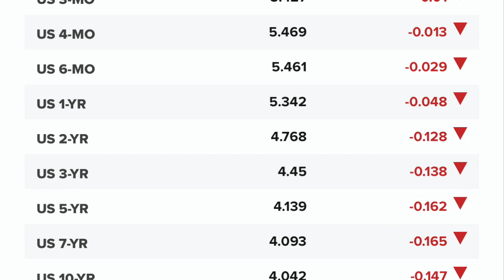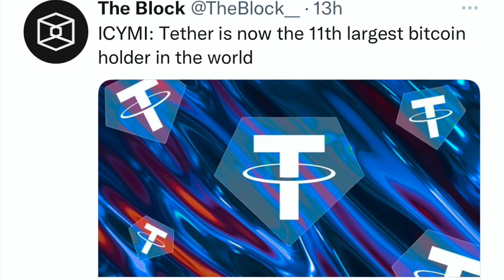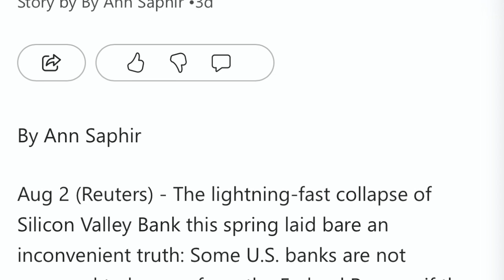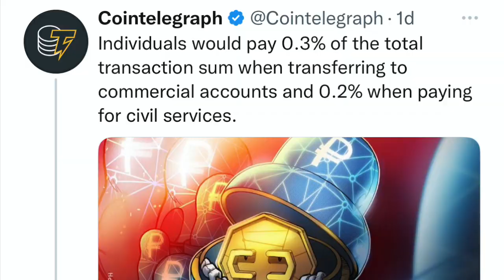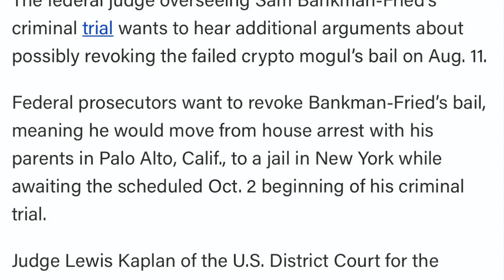URGENT! COINBASE USES RIPPLE/XRP CASE WIN TO FIGHT GARY GENSLER'S SEC!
I go over Bitcoin and crypto market! Tether and Bitfinex class action law suit dismissed. Coinbase use XRP win in lawsuit with SEC. Elon Musk says will never launch its own crypto token. Will the Bankman go to jail.